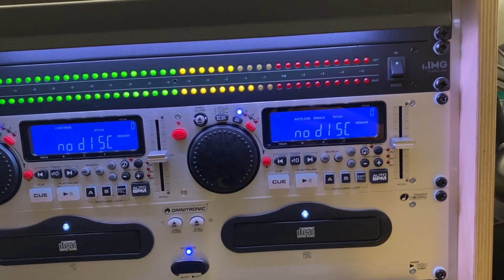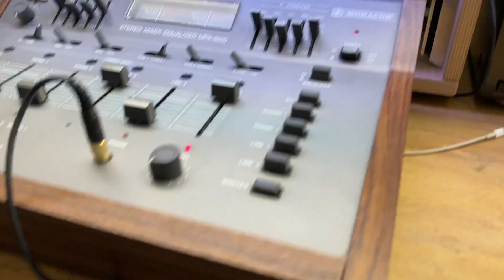Magnat Transpuls 1000 first playing with Groovepad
First audio sample of my new Magnat Transpuls

after 35 years it was time for new loudspeakers